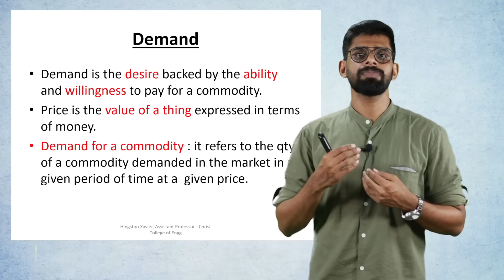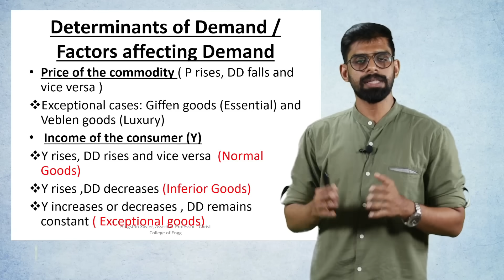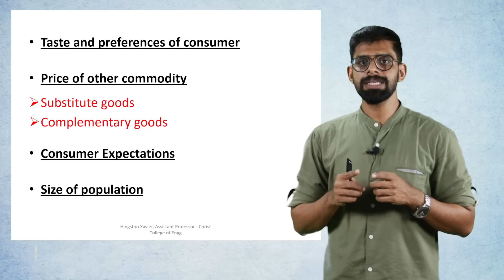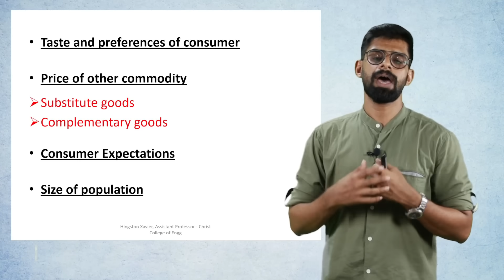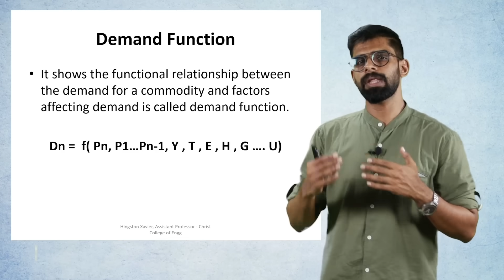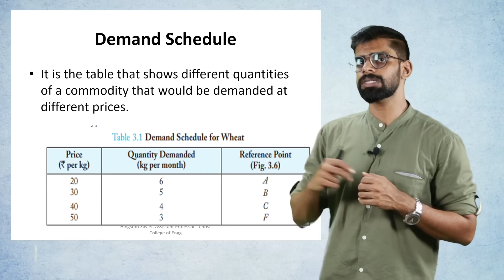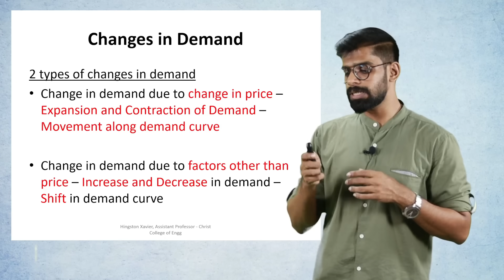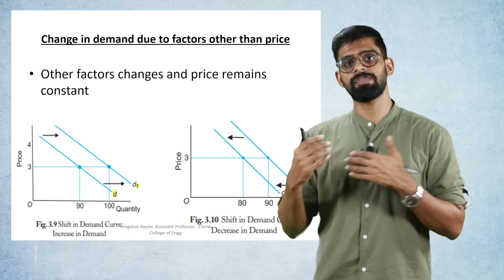KTU S5 - Industrial Economics and Foreign Trade - Module - 1 (Part C)